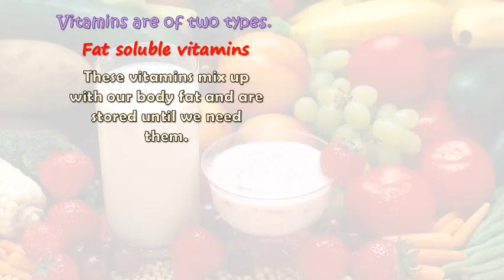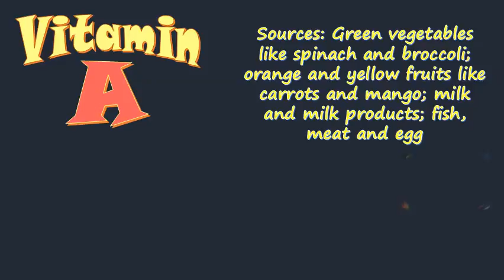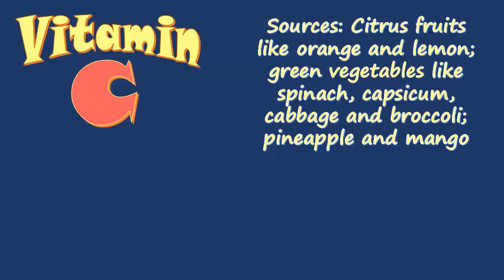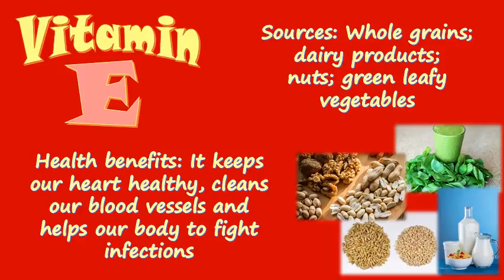Vitamins; Types of Vitamins and their functions; water soluble vitamins; fat soluble vitamins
This video will help kids to know about importance of eating healthy food.
It discusses the types of vitamins, their sources, and their importance in our body.